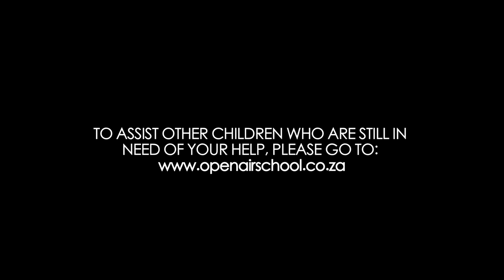Maya at the Mini Debs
* The Only Lasting Beauty, is the Beauty of the Heart * (Rumi)

To discover more about the Open Air School and disAbility in South African children,
The heart-warming story of Maya's Mini Debutantes' (childrens ball), in South Africa.
Maya has been blind from birth, and is thriving at the Open Air School which is a school for physically disabled children.